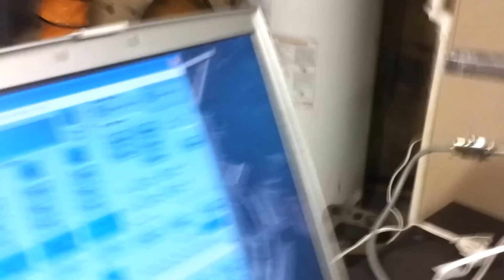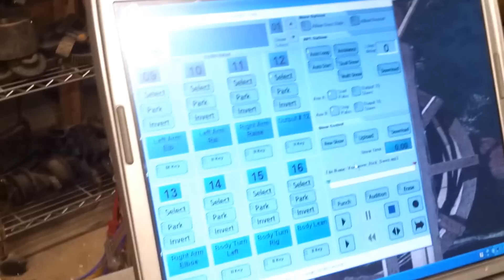This is a test of the new control system for the "Construction Worker" robot. This was powered by Hauntbots and voiced by Rick Davis.
This is simply a "proof of concept" robot to make sure the mask , cosmetics, control system and overall design will work the way I believe it will.